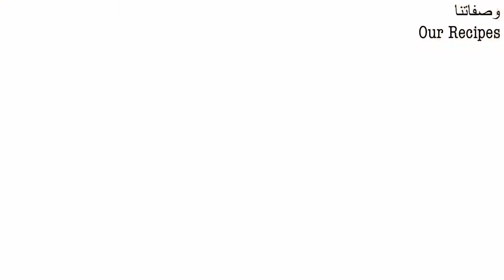سلطة الملفوف الاحمر بالدريسينج المميز بأسهل طريقة👌red cabbage salad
المكونات:
٢ كوب ملفوف احمر مفروم
٢ كوب جزر مبروش
١ كوب ذرة مسلوقه
الدريسينج:
عصير ليمونه
٣ ملعقة كبيرة مايونيز
١ ملعقة كبيرة خردل
١ ملعقة كبيرة خل
ملح وفلفل اسود
سن تومه
١/٤ كوب زيت زيتون

و صحتين و عافيه
اذا عجبتكم الوصفه ما تنسوا اللايك و الشير و السبسكرايب للقناة حتى يوصلكم كل جديد 👌👌